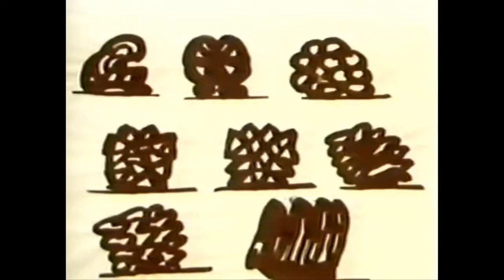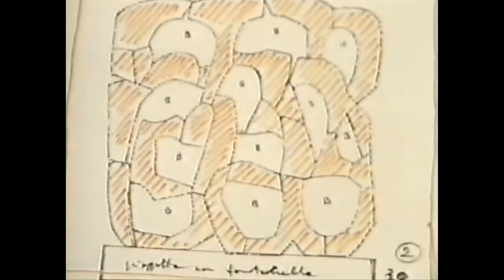Pietro Consagra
La materia trasparente
Scultura, grafiche e disegni